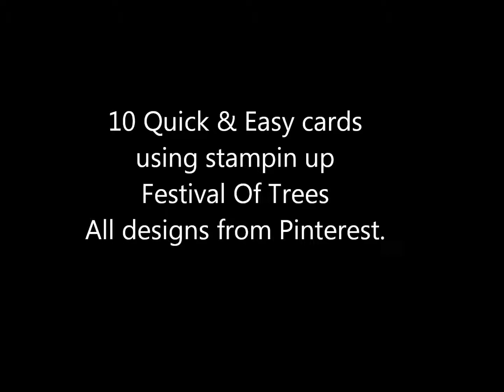Stampin up xmas cards 10 Quick & Easy Cards video#61 using Stampin Up Stamp set Festival of trees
10 Quick & Easy Cards using Stampin Up stamp set festival of trees